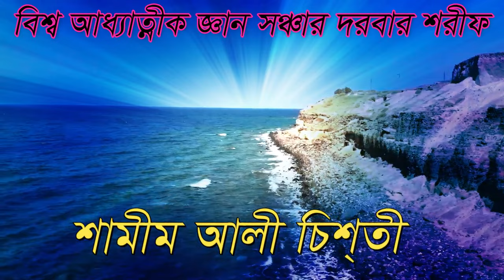কাম প্রেমও ধ্যান সাধনায় বোকামি টা কি, kam o prem o den sadonay bokami